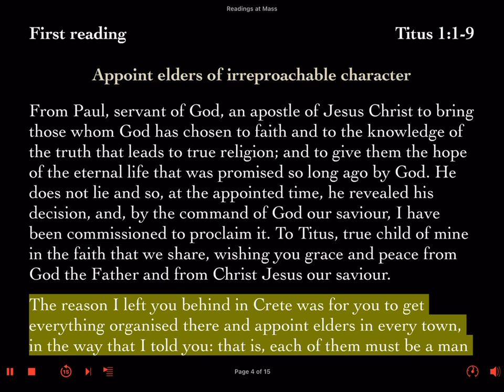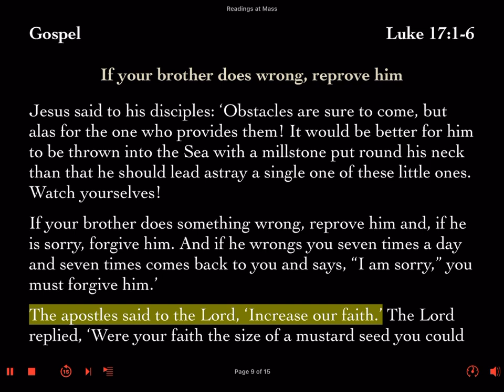Monday 11 November 2024 Week #32 In Ordinary Time II First Reading Feria Daily Mass Lector's Prep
First Reading: Titus 1:1-9